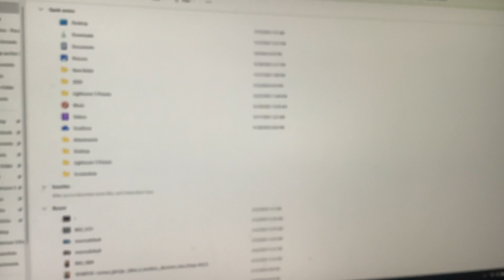Tawas Bay Pizza Company